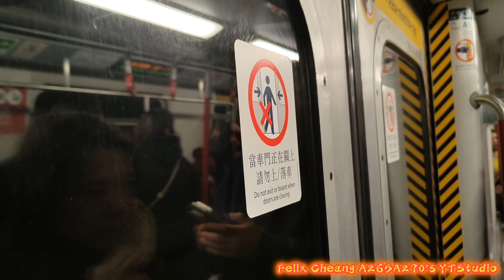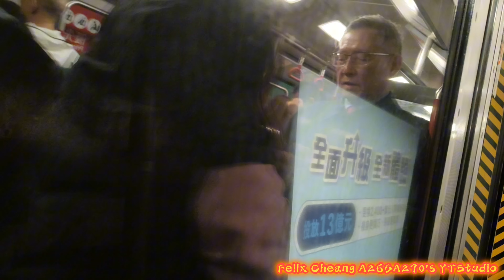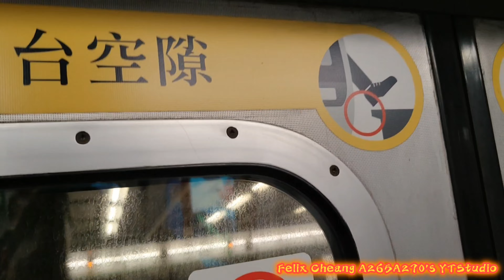[補柏M車過海]TKL M-Train(A171/A216)北角-調景嶺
拍攝日期:2024年2月10日(年初一星期六)
使用功能製作片段:YouCut
列車:將軍澳線M-Train(A171/A216)，車序022
全列車編組:A171-C171+D605+B439-C439+D681+C216-A216
目的地:由北角站起點至調景嶺終點站
我哋一家三口去完動植物公園之後就啱啱喺北角站轉完將軍澳線之後就會開始就要回程，難得今次有得去補返去錄影M-Train A171/A216返屋企就梗係值得去錄影返調景嶺，對於今次我影到呢一架車做全日車都幾滿足。